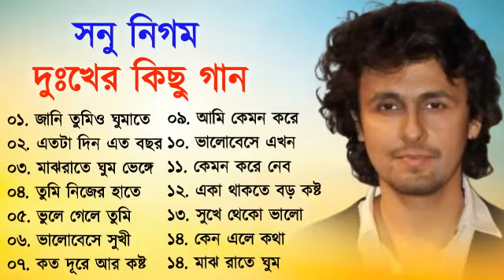সনু নিগমের সেরা দুঃখের কিছু গান || Sad Song Bangla || Best Of Sonu Nigam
সনু নিগমের সেরা দুঃখের কিছু গান || Sad Song Bangla || Best Of Sonu Nigam || Bangla SongSong#sonu_nigam
sonu nigam bangla,
best of sonu nigam's bengali hits songs